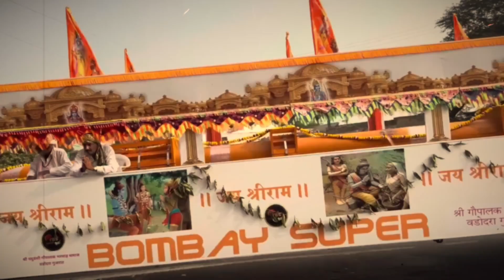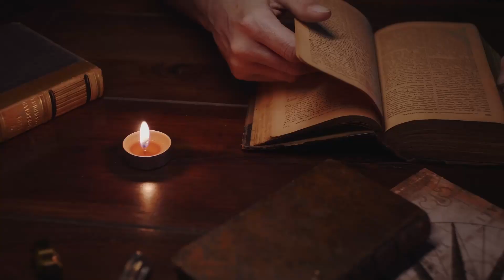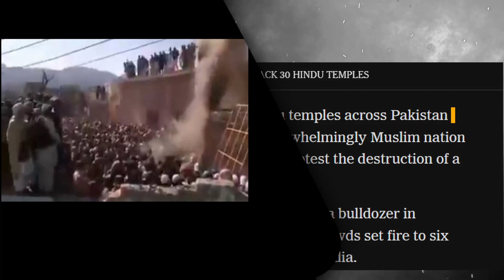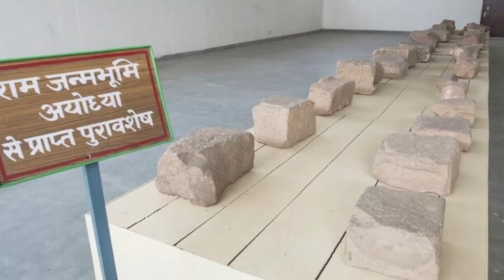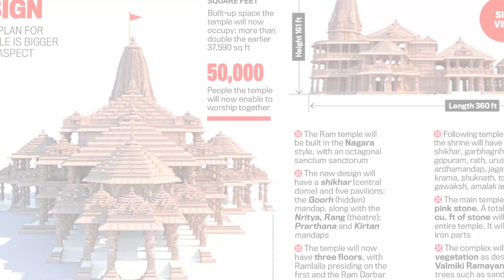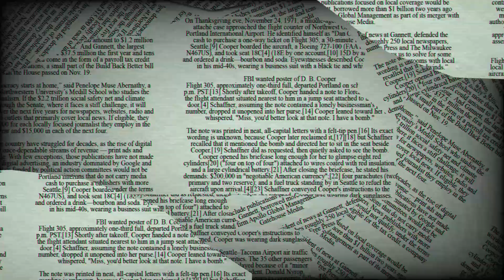Ram Mandir | History of Ram Mandir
A Saga of Faith, Controversies, and Construction
Join us on January 22nd for a special event commemorating Ram Janam Bhoomi, a significant milestone in Indian history. Explore the rich cultural heritage and spiritual significance of this sacred site with insightful discussions, traditional performances, and reflections on the historical journey. Save the date for a meaningful and enlightening experience.